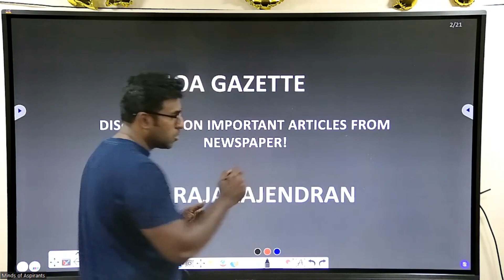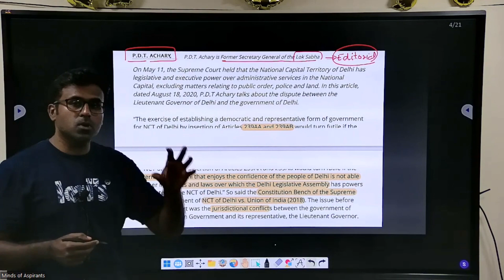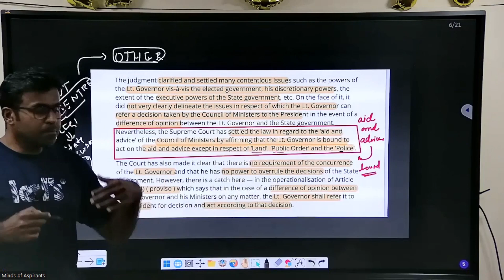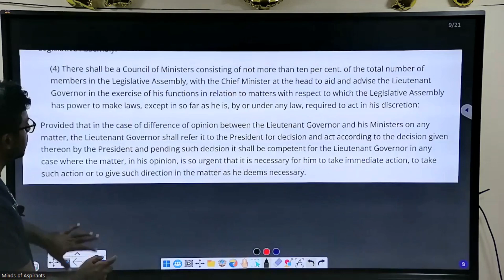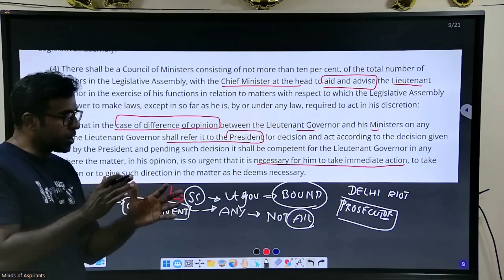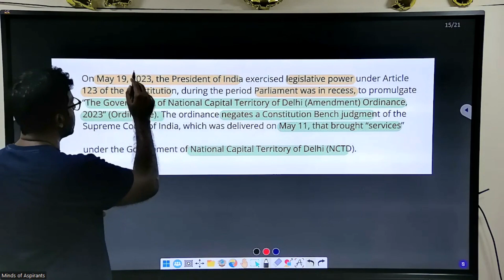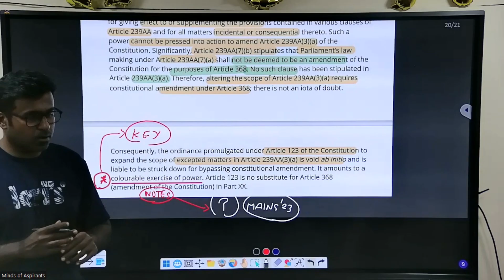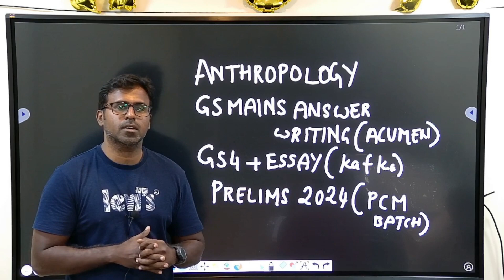EPISODE 1- Current Affairs for UPSC Mains 2023: A Video Series|J.SivaRajaRajendran|MindsOfAspirants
Title: The Recent Tussle Between the Lt Governor and the Delhi Government

Description:

The tussle between the Lt Governor and the Delhi Government has been going on for years, but it has reached a new level in recent months. The Lt Governor has been accused of overstepping his authority and interfering in the functioning of the Delhi Government. The Delhi Government has accused the Lt Governor of being a puppet of the Central Government.

The tussle has had a major impact on the functioning of the Delhi Government. The Delhi Government has been unable to pass laws or implement policies without the approval of the Lt Governor. This has led to delays in important projects and has made it difficult for the Delhi Government to deliver on its promises to the people.

The tussle is also a major political issue. The Aam Aadmi Party (AAP), which controls the Delhi Government, has accused the Bharatiya Janata Party (BJP), which controls the Central Government, of using the Lt Governor to undermine the AAP government. The BJP has denied these accusations.

The tussle is likely to continue in the coming months. It is a major challenge for the Delhi Government and for the people of Delhi.

This video is part of a series of videos on current affairs related issues for mains 2023. The series will cover a wide range of topics, including the economy, politics, social issues, and international relations. The videos will be designed to help you understand the current state of affairs in India and to prepare for the UPSC Mains examination.

Lt Governor
Delhi Government
tussle
current affairs
UPSC Mains